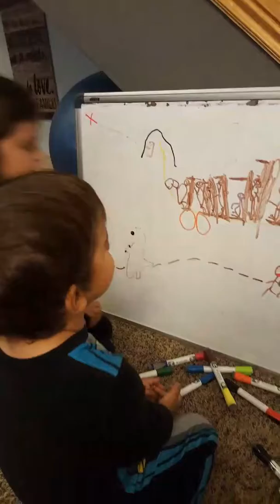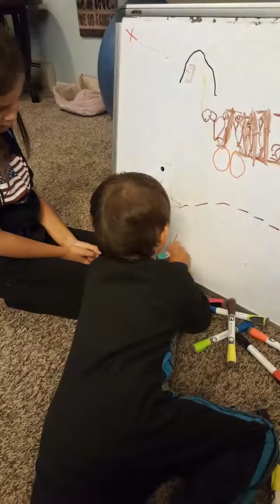Benjamin Explains his Drawing - 8/8/17